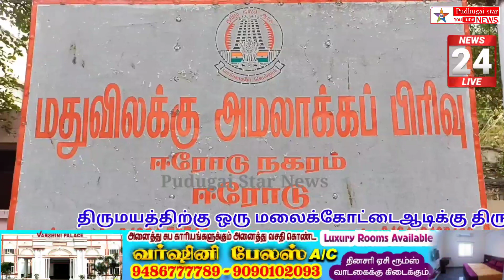கள்ளச்சாராயம் காய்ச்சி விற்க முயன்றவர் கைது ஈரோட்டில்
erode news#